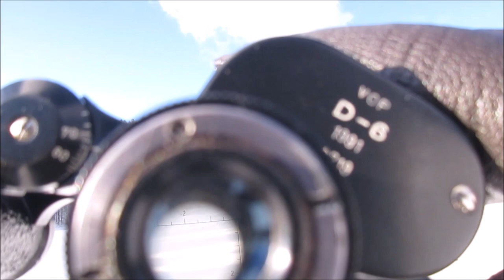Meopta D-6 | Czech Army Binoculars | Fernglas Tschechische Armee | бинокль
Let's end the year with a new video! I wish everyone the best for the coming year and hopefully lots of new binocular videos! Filming is unfortunately not that easy at the moment: not really good weather, closed borders because of the C-Virus and a lot of people wandering around everywhere because of the holidays and the closure of leisure facilities. But I do what I can do..

Manufacturer: Meopta-optika s.r.o., Přerov (Czech Republic)
Application: Military
Era: Cold War
Magnification: 6x
Objective Lens Size: 30mm
Specifics: Binoculars manufactured by the Meopta company for the Czech army. Incidentally, the Meopta company is the successor to the optics manufacturers SRB & STYS and Optikotecna. In addition to the D-6 version, there is also a Di-6 version with an infrared detector, similar to that of the БИ8х30. These binoculars can be found with the designations "VOP", like the one shown here and also the "xbk" code. The latter should be a manufacturer code for Meopta. As far as I know, VOP is a company that supplies the Czech armed forces with equipment. If I got it right, VOP is not a manufacturer of optics, but only a supplier company. In this respect, the binoculars that bear the name VOP are probably also manufactured by Meopta. I am grateful for any further information about these binoculars in the comments section.